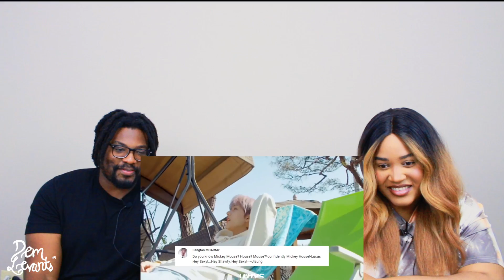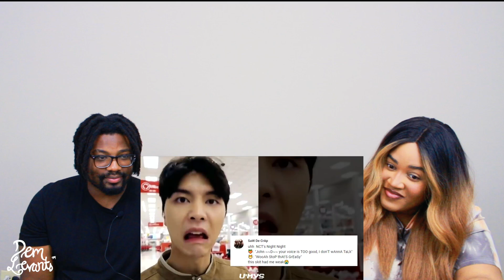Iconic NCT moments that nctzens will never forget| REACTION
Our reaction to Iconic NCT moments that nctzens will never forget

BECOME A PART OF THE YOUNOW FAMILY:
Dem Levants:

GET $15 IN CREDIT TOWARDS YOUR FIRST LYFT RIDE WITH CODE:
DEMLEVANTS